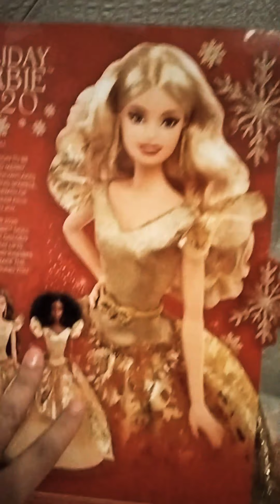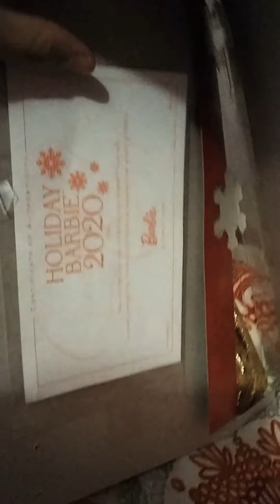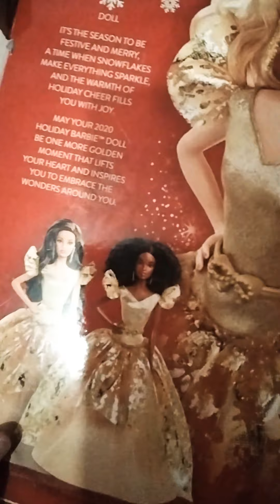barbie holiday 2020 mi regalo de navidad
barbie unboxing barbie holiday 2020